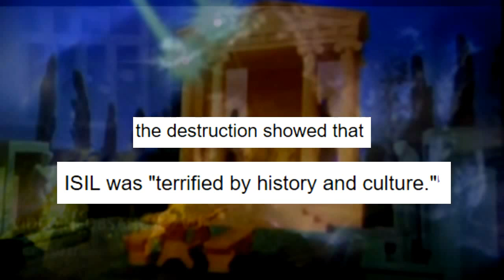The Arch of Triumph Coming to NYC After a Stop in Dubai!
The entrance arch, to be displayed in London, might move to New York City as an archeological display.
Kev Baker Show! yellowstone geysers, jeanette foresta, earthquakes, quakes, adnetjm Healthy living is of the utmost importance